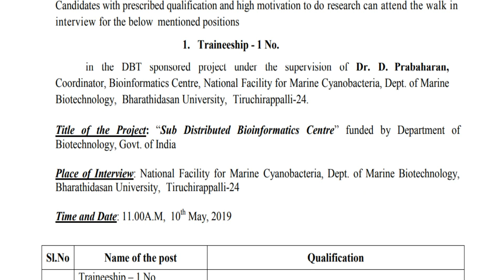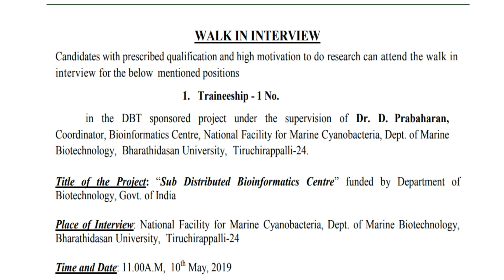பாரதிதாசன் பல்கலைக்கழகத்தில் வேலை | Position : Traineeship | No Fee | No Exam